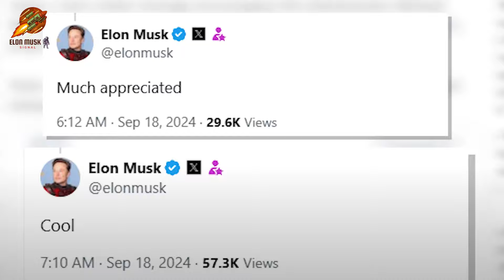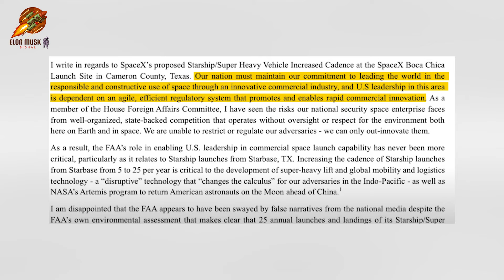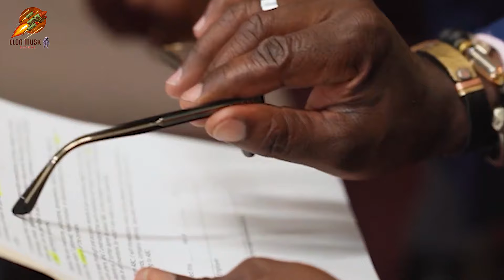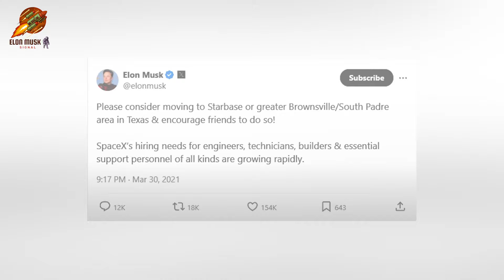Texas Governor Makes Waves with New Moves for SpaceX Starship, Here's Why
In this video, we delve into the Texas Governor's recent impactful decisions regarding SpaceX Starship, which could reshape the future of space exploration. Discover how these new initiatives not only enhance SpaceX's launch frequency but also bolster Texas's economic growth and job opportunities. With the backdrop of increasing competition from international players like China, this support is vital for maintaining US leadership in the space sector
*Videos may contain copyrighted content based on fair use laws Fair Use © Copyright belongs to Elon Musk Signal © Copyright by Elon Musk Signal ☞ Do not Reup *For any issues that violate Community Guidelines or Copyright Law , please contact us directly via Email: * Thank you for your interest. Hope you will support more.